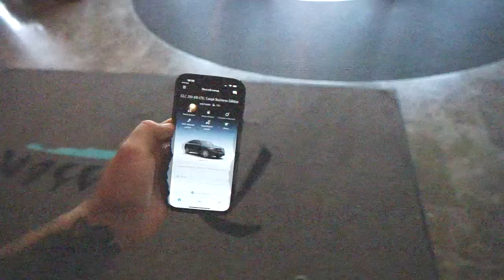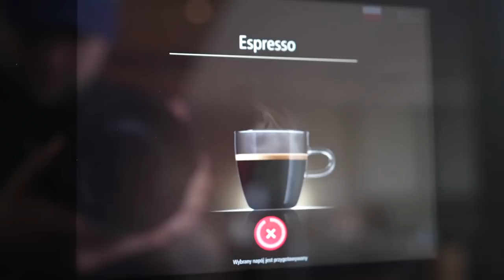PRZEŁAMAŁEM SIĘ! VLOG 411